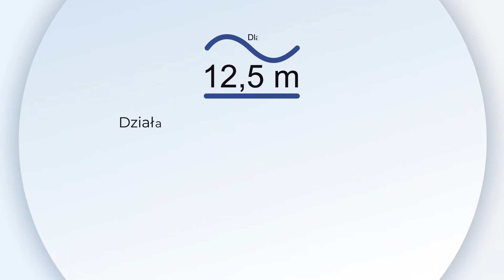Konferencja informacyjna (14.10.2022)